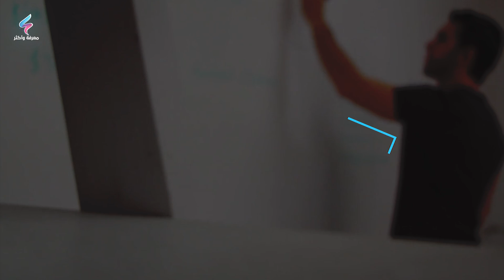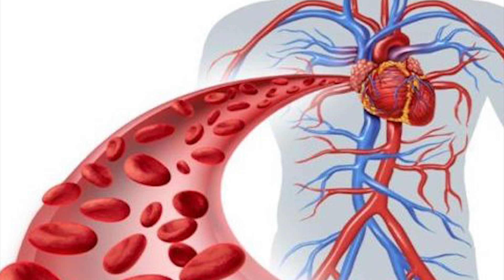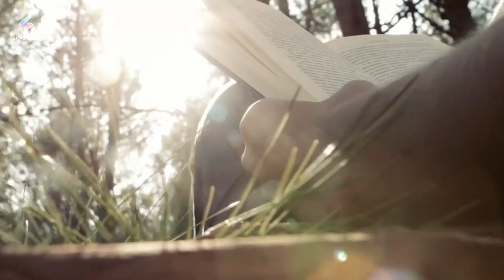فوائد الزنجبيل أثناء الصوم وما الذي يقدمه الزنجبيل لأجسامنا وفق أحدث الدراسات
مرحبا في معرفة وأكثر
فوائد الزنجبيل أثناء الصوم وما الذي يقدمه الزنجبيل لأجسامنا